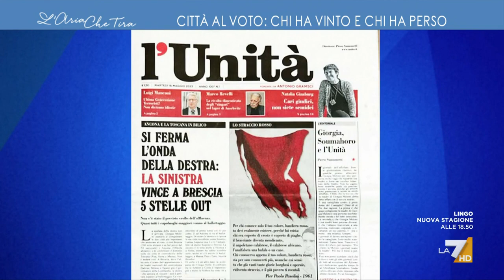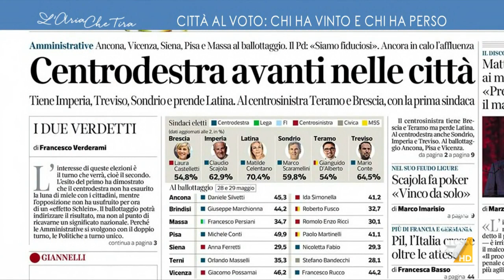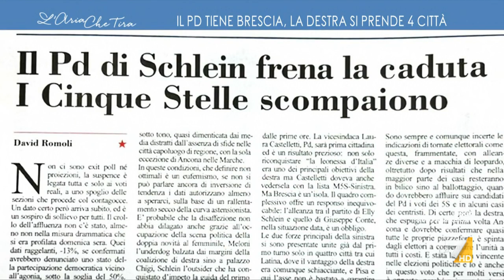Amministrative, Piero Sansonetti: "Non è un voto importantissimo, la notizia vera è che la ...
Piero Sansonetti (Direttore de L'Unità): "Il risultato di Brescia è molto importante perché è una delle città più importanti d'Italia, fa il 3% del PIL, non è paragonabile a una piccola cittadina".